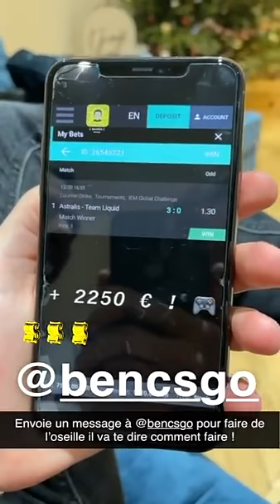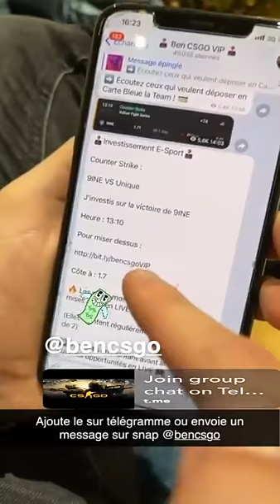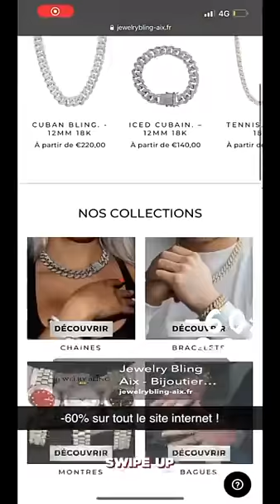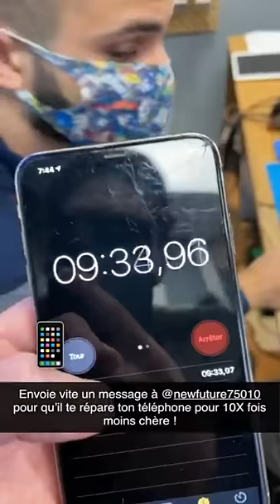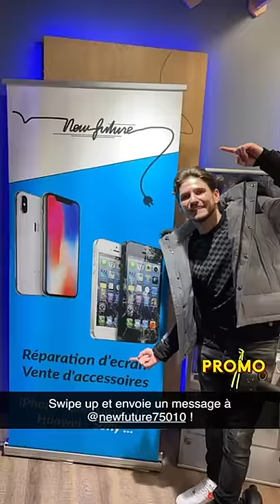SEBYDADDY - 24 Décembre 2020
Les amis on se retrouve pour mon vlog du 24 Décembre 2020 sur notre chaine - Pour retrouver tous mes vlogs direction ma playlist